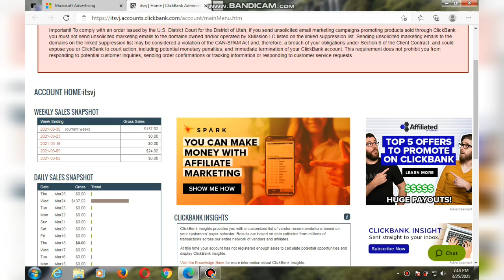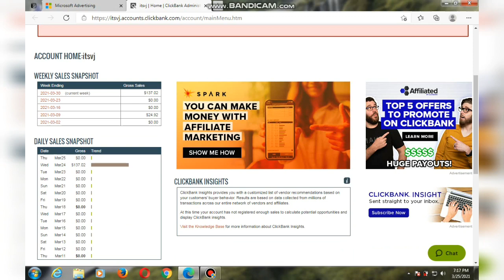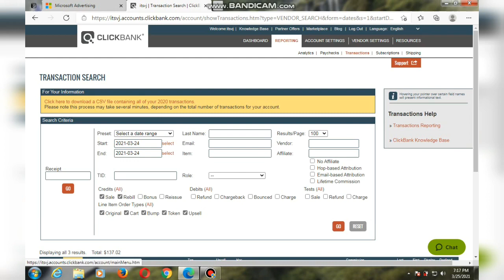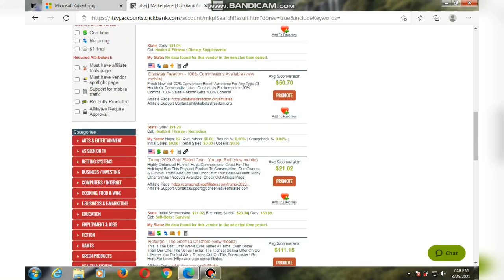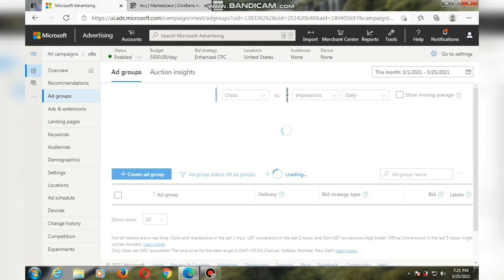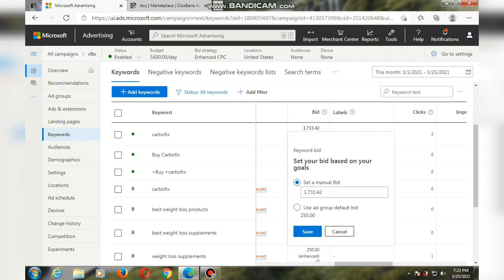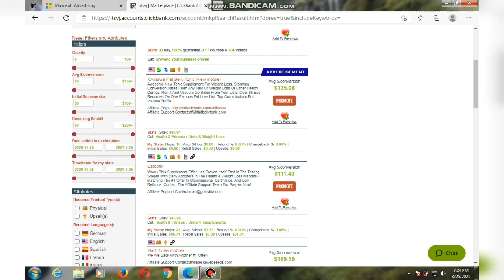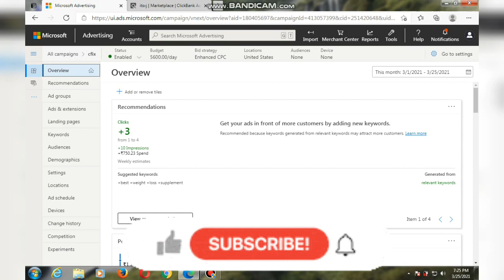$137💸 in Just 3 clicks in Bing Ads | how to promote clickbank products using bing ads